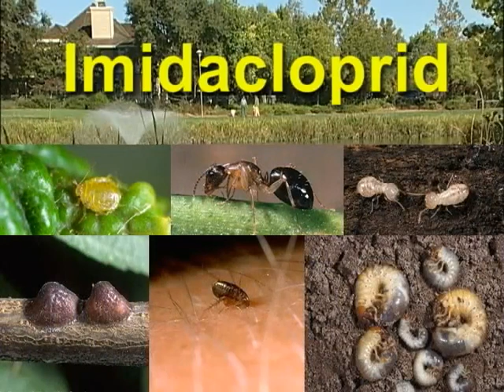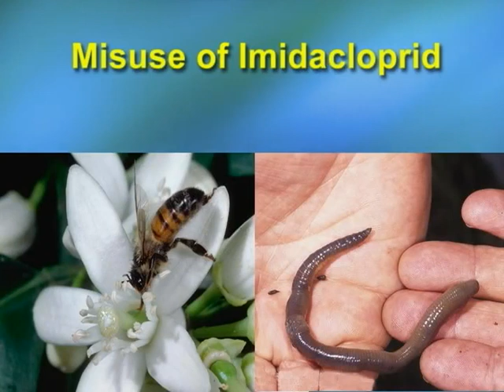Imidacloprid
The insecticide imidacloprid is used in a wide variety of products in landscapes, on pets, and in buildings. Misuse can have adverse effects on the environment, including bees, natural enemies, and wildlife. Ways to minimize harmful impacts are discussed.